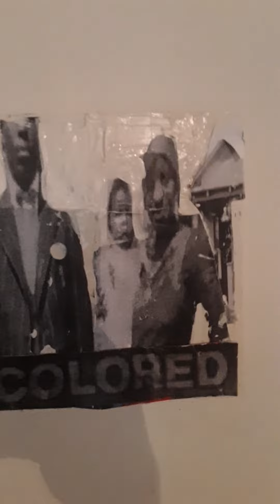White paintings by joe Louis Ruffin. to purchase .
white collage  art by Joe Louis Ruffin